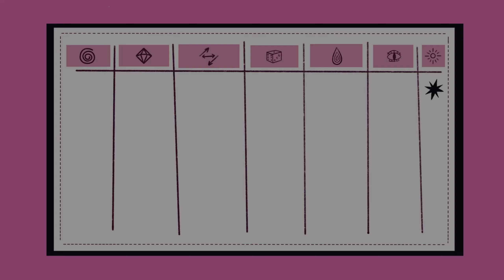Дайте танк (!) — Утро [Фан-аниматик]